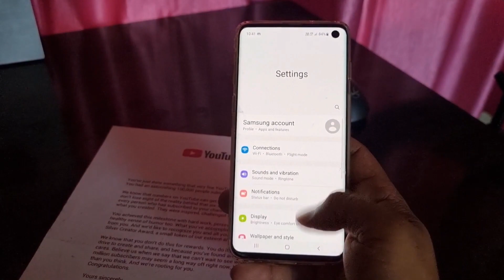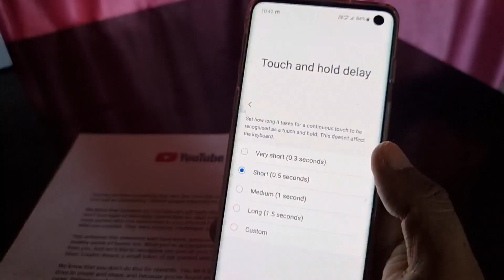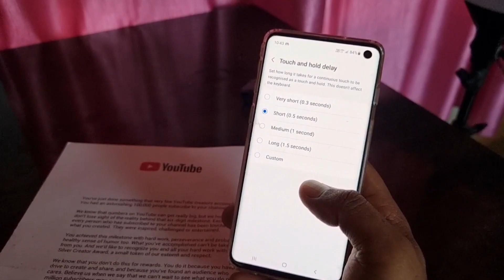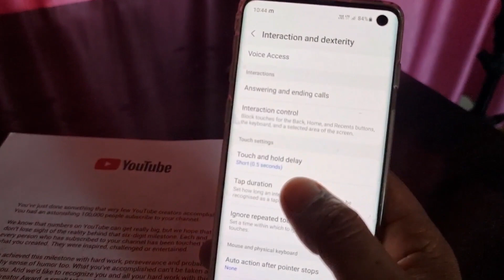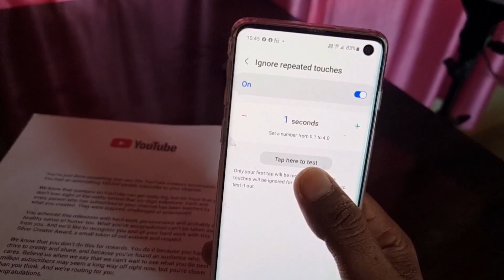All Galaxy Mobile : Display Touch Hidden Setting 🔥 Mobile display touch hidden Tips & tricks !